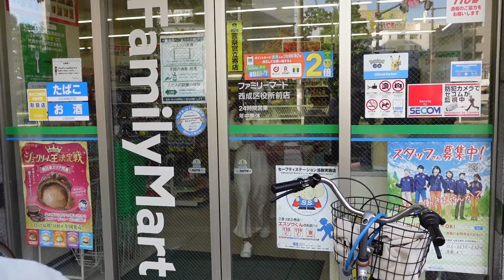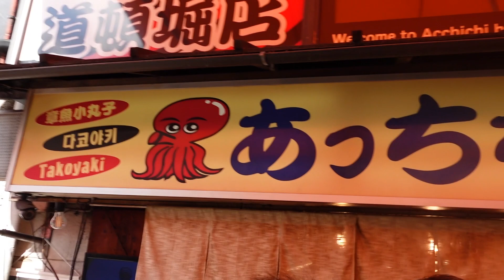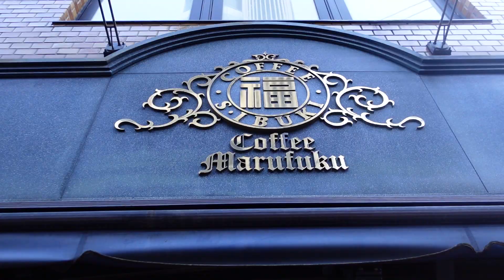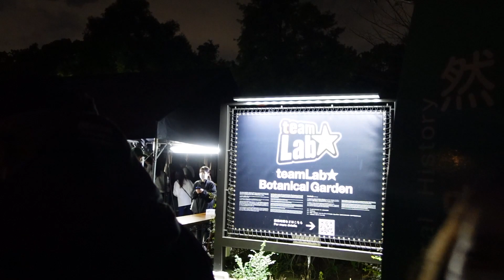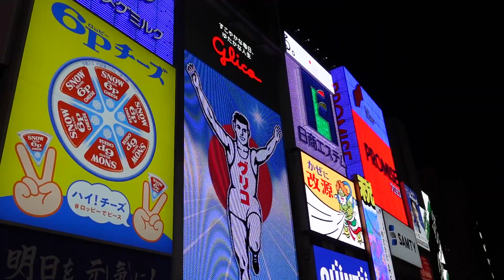Touring Around Dotombori, Osaka!!!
This is our 2nd day in Osaka (technically 3rd...)! We fit so much stuff in one day that it got to the point where it was kinda hard to follow the schedule. Nonetheless, it was still a lot of fun and I can wait to travel to more places.